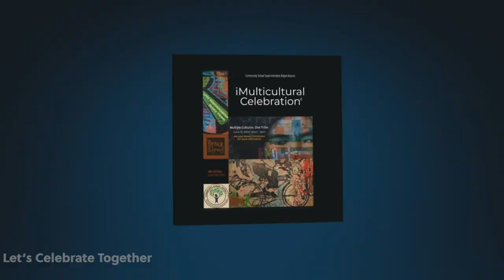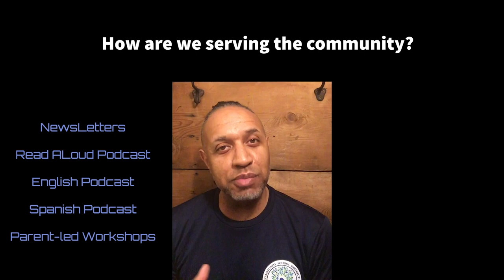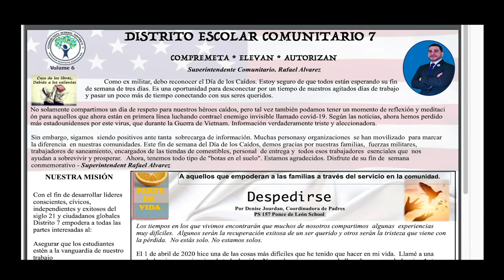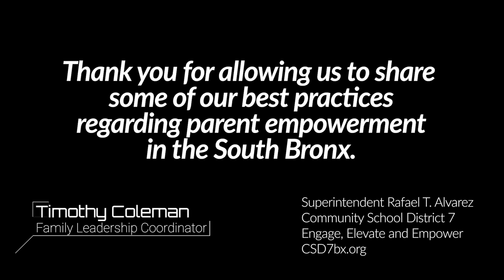District 7 Parent Empowerment Presentation & iMulticultural Celebration Invitation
Directed and Produced by Timothy Coleman.

Please enjoy our Community School District 7 Parent Empowerment presentation, representing the Mott Haven section of the South Bronx.